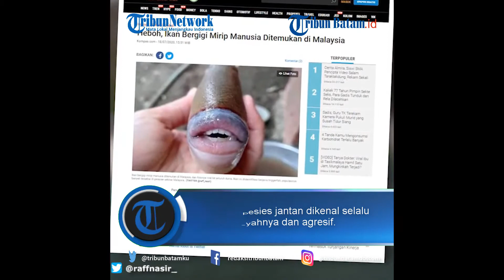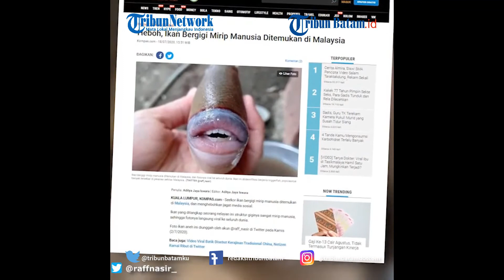Viral di Medsos Foto Ikan Bergigi Mirip Manusia dan Berbibir Sexy, Ditemukan di Perairan Malaysia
Diketahui, ikan yang sebagian berwarna cerah adalah triggerfish yang memang banyak tersebar di perairan sekitar Malaysia.

Dikutip dari Mirror pada Rabu (15/7/2020), dijelaskan bahwa ikan itu nyata dan memang bergigi seperti layaknya gigi manusia.

Disebutkan pula, ada sekitar 40 spesies triggerfish yang bersarang di perairan tropis serta subtropis.

Diketahui, spesies jantan dikenal selalu menjadi wilayahnya dan agresif.

Menurut penjelaskan dari National Geographic, gigi mereka digunakan untuk menyerang penyusup, bahkan bertarung dengan kepiting atau bulu babi.

Foto ikan bergigi manusia yang viral ini lantas membuat netizen memodifikasinya hingga terlihat seperti wajah manusia.

Sebelumnya diketahui, seorang guru sekolah di Papua barat juga sempat membuat penduduk desa tercengang lantaran menangkap ikan bergigi mirip manusia.

Ikan tersebut ditemukan di Kimidores, Papua Barat dan diyakini berjenis ikan kaisar.

VE:MD